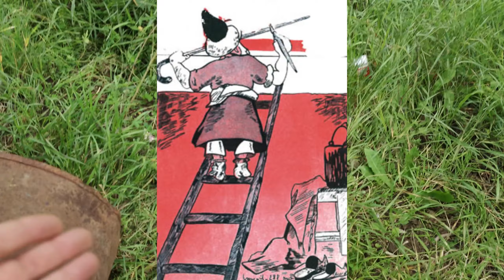İçimizdəki erməniciklər çardağımızı söküblər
İçimizdəki erməniyə.

Ermənilər dağ çəkibdi sinəyə,
Fəryadım göylərə çıxıbdı, dostum.
Nə mülküm qalıbdı, nə də nişanım,
Tapmıram bir dənə xatirə dostum.

30 ildə taladılar, çapdılar,
Rus əliylə fars oyunu çaldılar,
Alnımıza qara ləkə yaxdılar,
Həyat oldu bizə zindan, a dostum.

Çox çəkdik vətəndən ayrı dərd-qəmi,
Qalmışdıq limanda getmişdi gəmi,
Farsına dost dedik, rusuna əmi,
Sən demə düşmənmiş bunlar, a dostum.

Ordumuz var olsun, aldı torpağı,
Sönsə də çox evdə şəhid çırağı,
Fəth etib Cıdırda zirvəni, dağı,
Bayrağı Şuşaya sancdılar dostum.

Qovuşduq Başlıbel kəndinə biz də,
İçdə qan ağladıq, sevindik üzdə,
Şəhidlər qanıyla sulanan düzdə,
Lalələr qaravul durmuşdu, dostum.

Kənddə qalmamışdı daş üstə daşda,
Yanmışdı qurunun oduna yaş da,
Bu qeyri bərəbər olan savaşda,
Başla bel ayrılıb itmişdi, dostum.

Hər şey dağılsa da Seyid Rzanın,
Cəddi qurdurmuşdu bağda çardağın,
Gedib-gələn bizim kimi qonağın,
Məskəni olmuşdu o çardaq, dostum.

Bu dəfə gedəndə gördüm çardağı,
Söküblər lüt qalıb ağac budağı.
Özünə söydürən qocalıq çağı,
Zövq alan nakişi varmış, a dostum.

Bu seyid kəndidir, yaxşımız çoxdur,
Yarısı mühəndis, müəllim, doktor,
Qanında qatışıq olan heç yoxdur,
Başlıbel suyunu içəndən, dostum.

Meşə də çaqqalsız olmaz bəllidir,
Bəzisi quyruqlu, lap dörd əllidir,
Baxırsan yaşıda keçib, əllidir,
Yenə də utanmır əməldən, dostum.

De, nə söyləyəsən, nə söz deyəsən?
Qansa qulağından tutub söyəsən,
Nallayıb xırmanda taxıl döyəsən,
Belə uzunqulaq gədəni, dostum.

Yaxşı at vurdurmaz qamçı özünə,
Bel bağlamaq olmaz namərd sözünə,
Tüpürsən oğrunun mundar üzünə,
Şükür yağış yağır, deyəcək dostum.

Qız-gəlin qeyrəti çəkməz beləsi,
Başı boş insanın işlər çənəsi,
Neyləsin dədəsi, yaxud nənəsi,
Kim istər övladı zay olsun, dostum.

Nə utanmaq bilər, nə də ar qanar,
El dərdinə heç inanma o yanar,
Gördüyü hər şeyi özünün sanar,
Sökər çardağı da ağacdan, dostum.

Üzündə nur olmaz, dilində xoş söz,
Verməz qonşusuna ocağından köz,
Kardır qulaqları, kor olubdu göz,
Söyüş sahibidir beləsi, dostum.

 Nə kişidən kişi, nə xanım olar,
 Yalını çox versən qudurğan olar,
 Söymədim üzünə mənə ar olar,
 Qanan kəs qanmaza borcludur, dostum.

Boğazında zincir, qulağı kəsik,
Namusdan bir-iki taxtası əksik,
Dünya gələrkən tələm-tələsik,
Gedərkən gec gedər, pis insan, dostum.

Namiq, sən eyləmə tənə beləsin,
El yaxşı tanıyır bəyin, gədəsin,
Hər kəsin rəhmətlə ansan dədəsin,
Savaba girərsən dünyada, dostum.